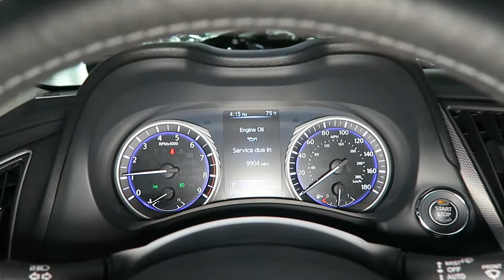2017 Infiniti Q50 Premium for Sale in Canton, Ohio | Jeff's Motorcars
2017 Infiniti Q50 Premium for Sale in Canton, Ohio!